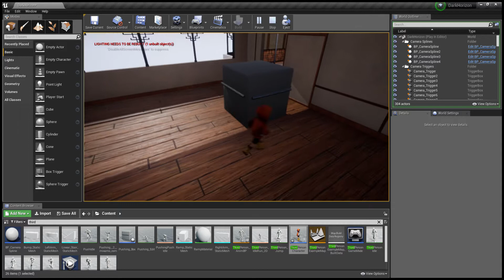Dark Horizon Imported Character